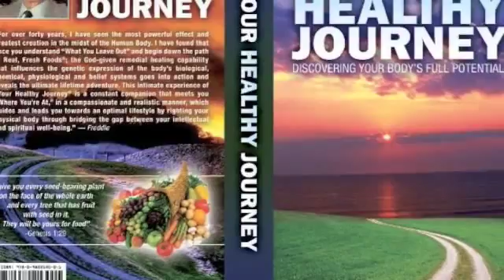Long time Raw Vegan Doctor talks about Insulin and Glucose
Long time raw food doctor, Fred Bisci talks about insulin, glucose and the effects sugar in our diet has on our body.